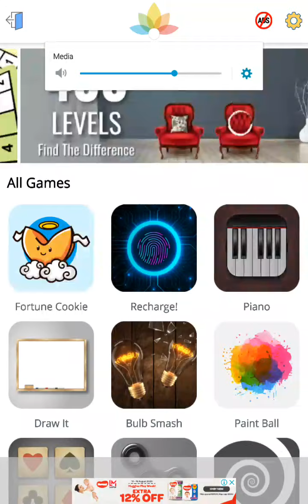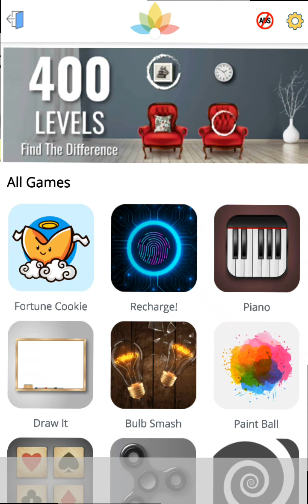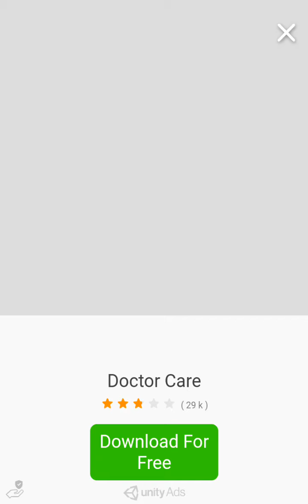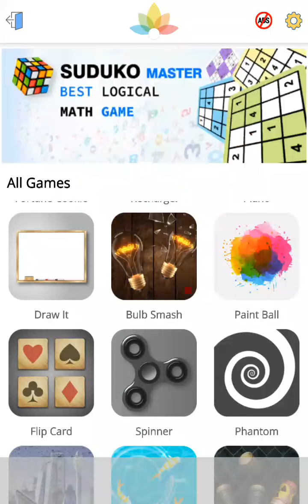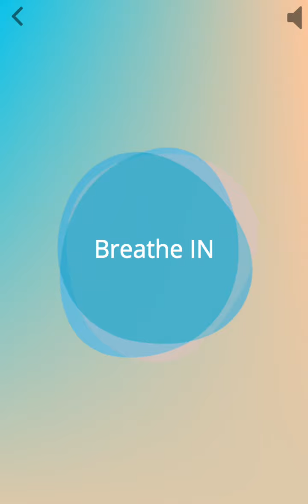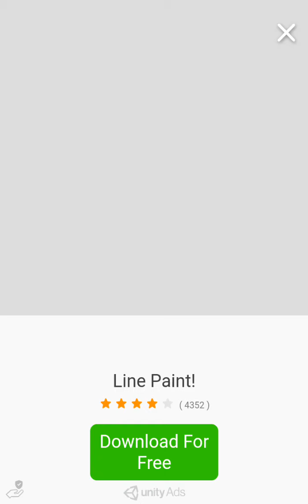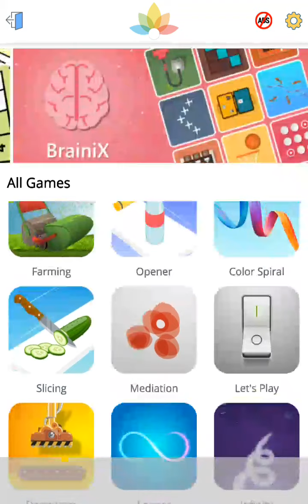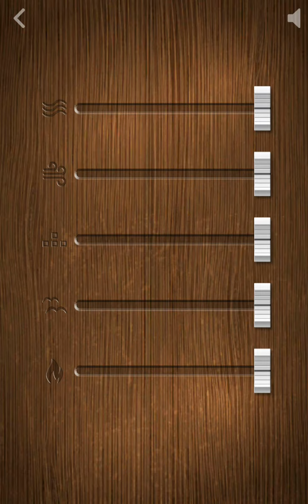Asmr pt.2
Better asmr in this video